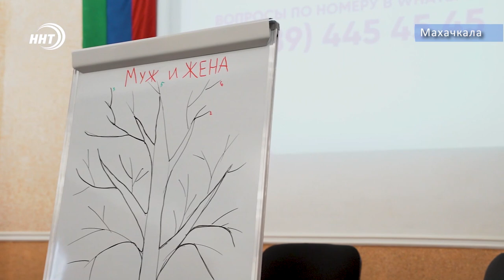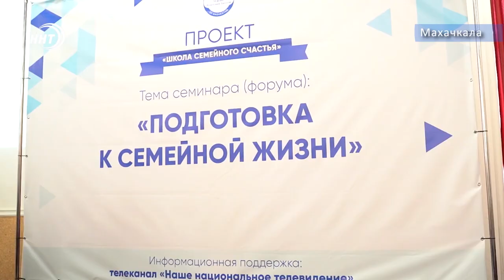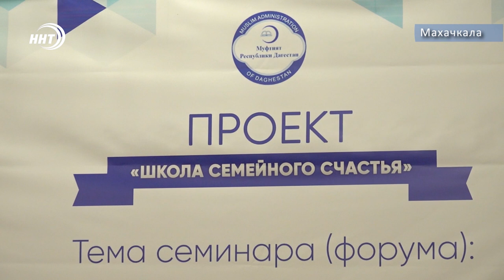В Дагестане студентов готовят к супружеской жизни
В Махачкале проходят мероприятия для старшеклассников и студентов задача которых подготовить молодых людей к семейным отношениям. Эта программа реализуется в рамках проекта «Школа семейного счастья». Один из таких семинаров состоялся в Гуманитарно-педагогическом колледже. В актовом зале собралось около двухсот учащихся.

Тренинг «Что следует делать мужу и жене». На сцене три доски с надписью «муж», «жена» и «муж и жена». Ведущий задаёт вопросы, а студенты выбирают, кому в семье препочтительней заниматься тем или иным делом.

Для студентов в этот день организовали насыщенную программу. Религиозные деятели и эксперты-психологи рассказали молодым людям о подготовке к семейной жизни, и ответили на их вопросы, которые они задавали анонимно по телефону.

В ходе мероприятия студентам также показали социальный ролик не тему взаимоотношений с противоположным полом. Проект «Школа семейного счастья» получил поддержку от федерального агентства по делам молодежи, и реализуется в Махачкале на площадках учебных заведений столицы.

Мероприятия подобного формата, как отмечают организаторы, будут продолжатся. А главная их цель – подготовить молодёжь к будущей супружеской жизни и сократить количество разводов в Дагестане.